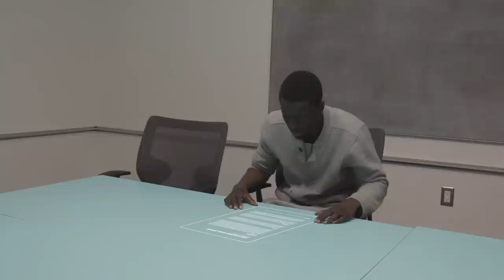Frosh Boss Trailer: Wesley Juma & Tee Rashid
Editing: Michal Poduch & Wesley Juma
Special Thanks To: Michal Poduch & Tee Rashid

The ultimate Stong Frosh Boss application. Anticipate more for the summer.